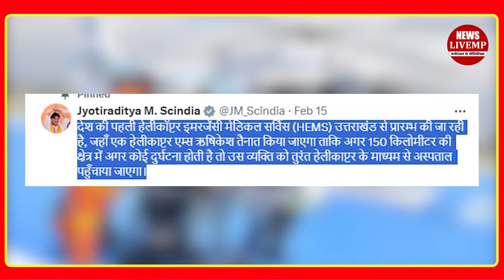अब हेलीकॉप्टर से पहुंचेंगे अस्पताल Scindia ने दी बड़ी स्वागत